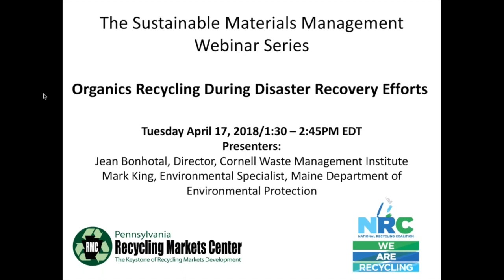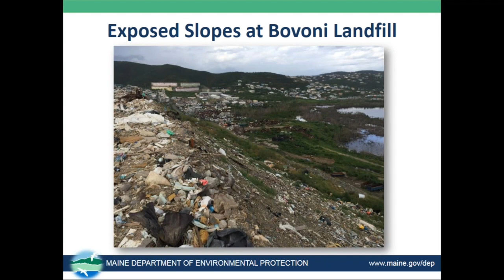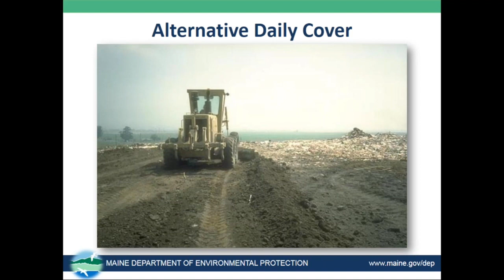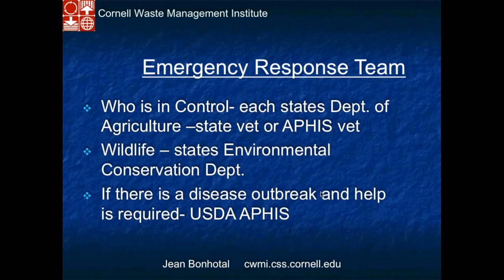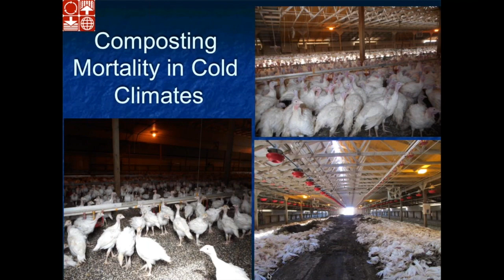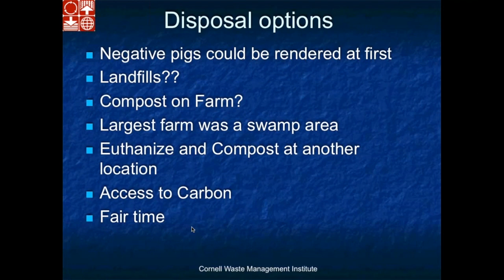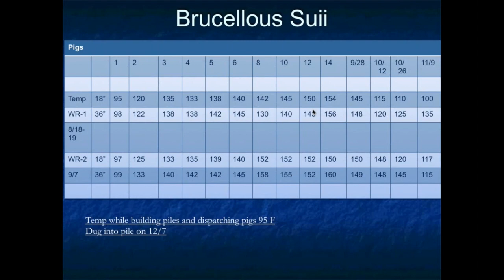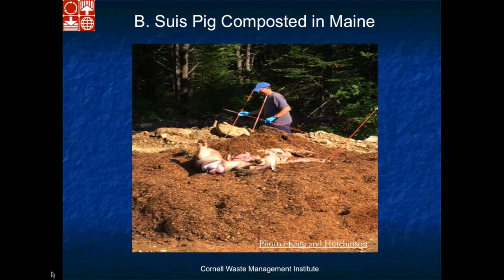4-17-18 NRC- RMC SMM Webinar - Organics Debris Recycling During Disaster Recovery Efforts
Debris and waste are unavoidable by-products of natural disasters. Sustainable management of waste in the aftermath of these events is complicated by the priority for life saving and safety efforts. Issues that inevitably arise include determining viable treatment or recycling/reuse options, collection and transportation, environmental and health hazards, and financial responsibility.  Two experts in disaster materials management discuss how proper planning at various levels can mitigate difficulties during the deployment and execution of material recovery and recycling efforts.

Presenters: Jean Bonhotal, Director, Cornell Waste Management Institute
Mark King, Environmental Specialist, Maine Department of Environmental Protection